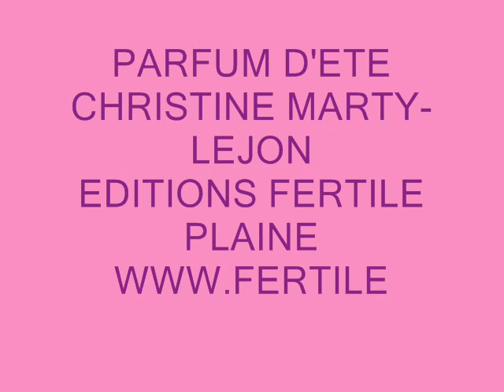PARFUM D'ETE Christine MARTY-LEJON EDITIONS FERTILE PLAINE